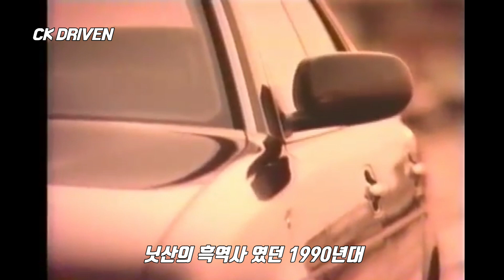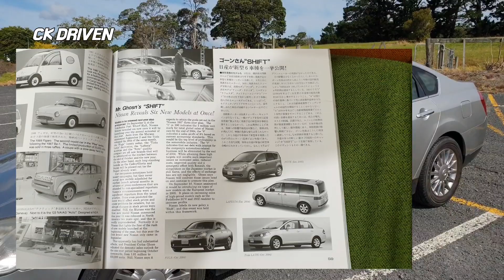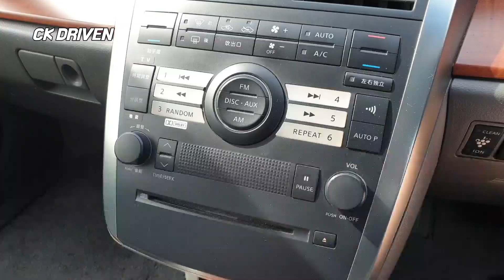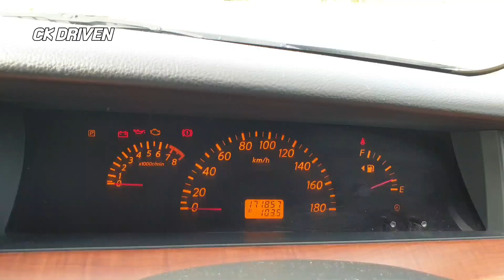르노삼성 SM5, SM7의 원조 차량 닛산 티아나 살펴보기/곤 회장이 거의 망해가던 닛산을 살려내기 위해 만들었던 차량!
르노삼성 SM5,SM7 베이스 닛산 티아나 살펴 봤습니다

자료출처 일본닛산,가디언,현대차,일본도요타,일본혼다